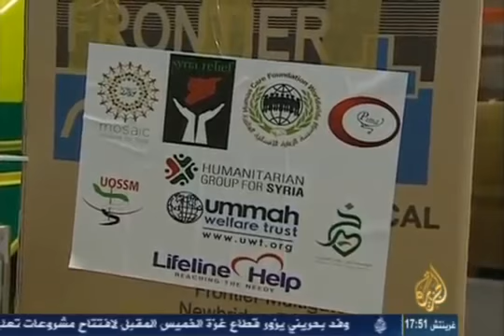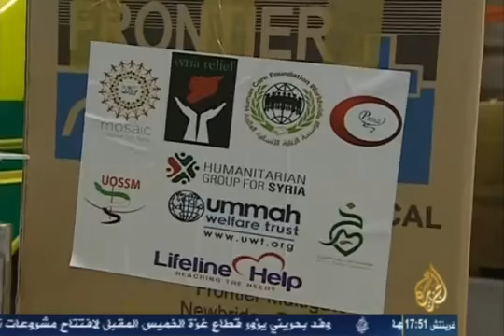Aid Convoy to Syria 30th October 2012- Aljazeera Coverage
A collaborative effort between Mosaic Initiative, Syria Relief, Human Care Foundation Worldwide, Pima, Humanitarian Group for Syria, Ummah Welfare Trust, Libya Human Aid and others to send a convoy of Ambulances to Syria including medical equipment and help, as well as winter aid for the bitter winter months to come.

This Aljazeera documentary covers the last hour before the convoy set off on 30th October 2012, in Manchester, UK.